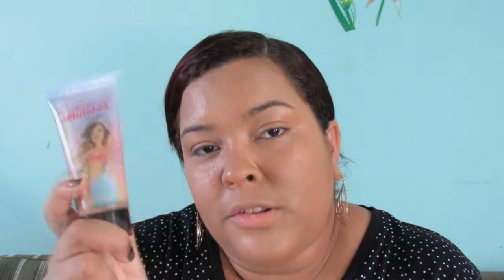Batalha Das Bases: Pausa Para Feminices x Tracta.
Link de onde vende a base da pausa para feminices.

Obs: As duas bases vende nesse site,porém a da tracta vende em loja fisica e a da ppf só nesse site.